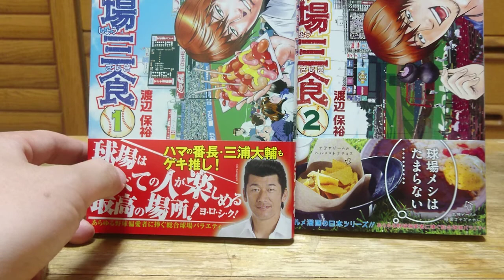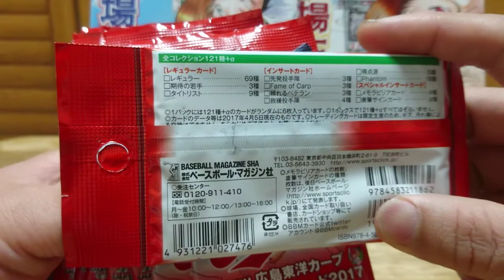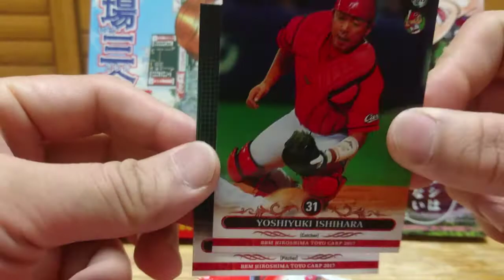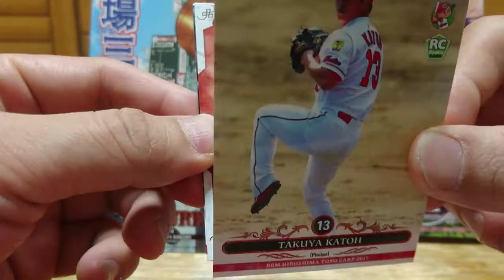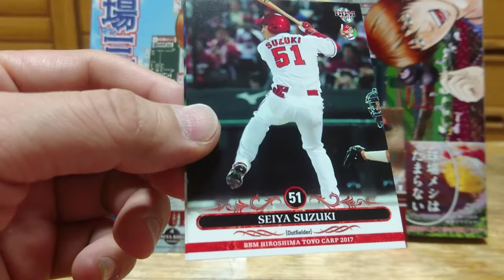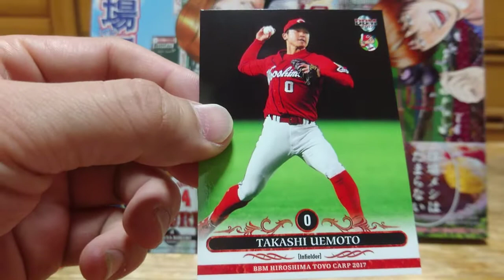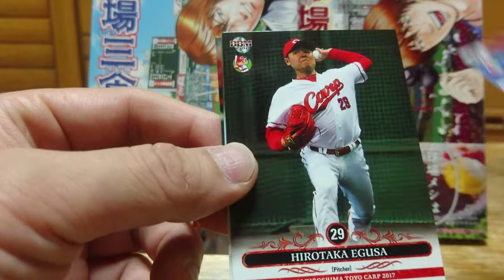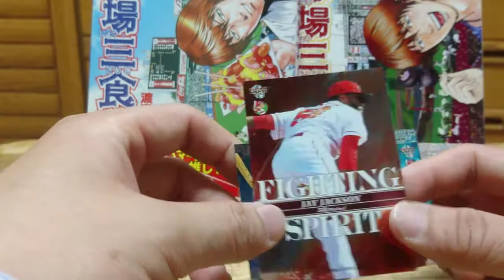BBM開封動画その5 BBM 広島東洋カープ ベースボールカード 2017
まあ、基本こんなもんですよ(笑)。